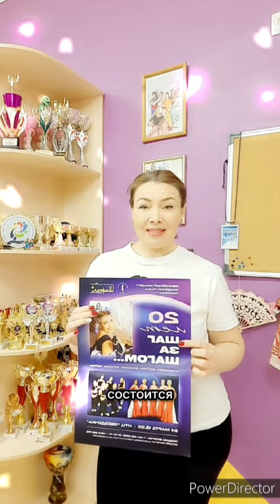Восьмое марта, поздраляем всех девушек от АТ "Шафран"